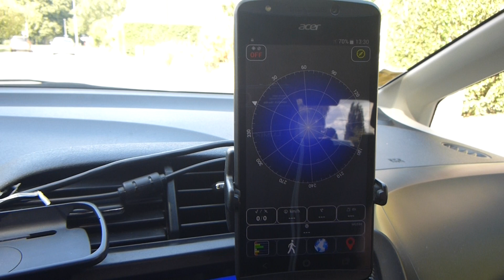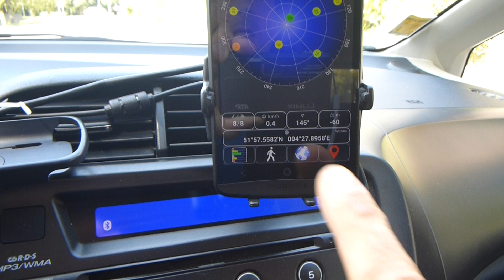Acer Liquid E700 pure GPS test (without Wifi/A-GPS)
By popular demand, I just run a brief test that confirms my previous impressions: the GPS sensor has no problem getting a quick location fix.

On location A, I put the phone into flight mode (thus no 3G and Wifi). I also turned GPS off. Then I drove to location B (where I filmed this), 10 km away and turned GPS on.

The graphics are from AndroiTS GPS Test.

So if you would use the Acer Liquid E700 for navigation a lot, GPS should not be a showstopper (quite on the contrary).